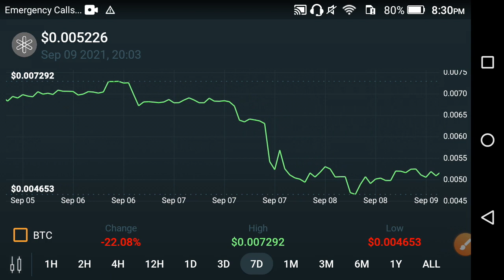Dent Danger Update! || Dent Price Prediction || Dent News Today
In this Video i am gone to show you Dent Surprise pump!! Dent coin price prediction || Dent news today || Dent crypto

We Uploading following types of videos:
1) Andriod Apps , Andriod Problem , Andriod Tips and tricks
2) Computer Helps ANY kind of Related Pc Apps , softwere , Online Web and Social Problem.
3) YouTube Related For Example Channel Growing , channel Monetization , Tips and Tricks for viral video.
4) Andriod Apps Review
5) All Social Media Growing , Problems , Tips and tricks Etc.
Some Extra

YouTube Promotion
2) COMMENT ( Random comment )
3) SEE EVERY DAY MY CUMMUNITY POSTS

2 ) How to gain subscribers fast | How to Get subscribers on YouTube | increase subscribers fast 2021

3 ) New Earning App 2021|| How to Make Money Online || Watch videos Earn money || Easy way to earn money

4 ) New Earning App 2021/ Watch video earn money / Money Time app sy paise kaise kamaye